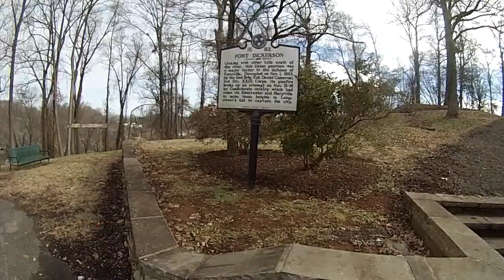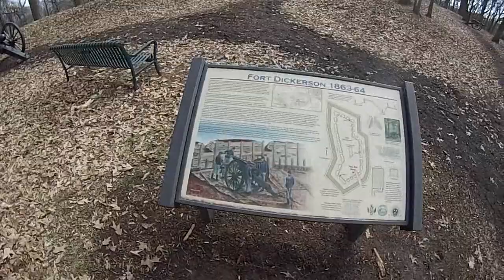"East Tennessee Adventure Rides" Walk thru Ft. Dickerson park